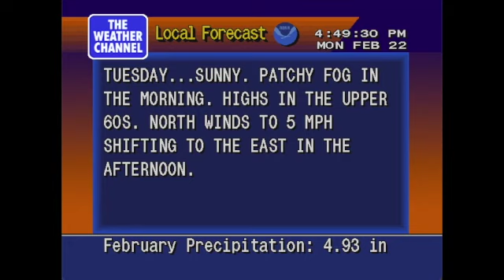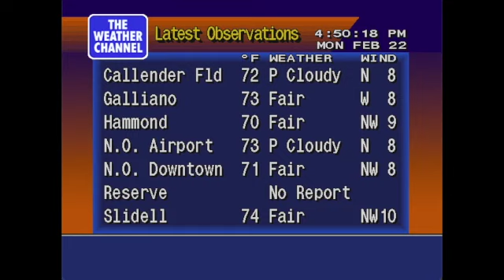WeatherStar 4000 Simulation Pleasant New Orleans SD 480p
A K-flavor local forecast from New Orleans, LA, on a pleasant Monday afternoon, Feb. 22, 2021.